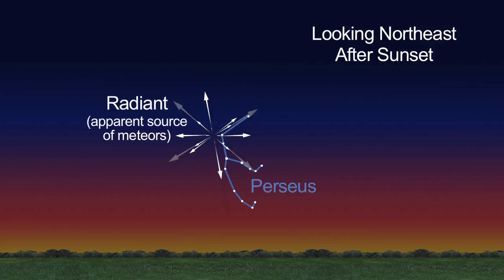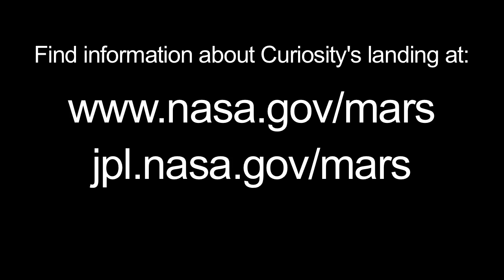Planet's in the Night Sky This Month - Events, Meteor Showers | NASA JPL Telescope HD Video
- August will be a great month for skywatching, including some great summer constellations, and planetary pair-ups. Saturn, Mars and the star Spica will be visible soon after sunset. The Curiosity rover landing is scheduled for August 5. The following weekend will feature the Perseids meteor shower. Please rate and comment, thanks!
Credits: NASA JPL; Jane Houston Jones